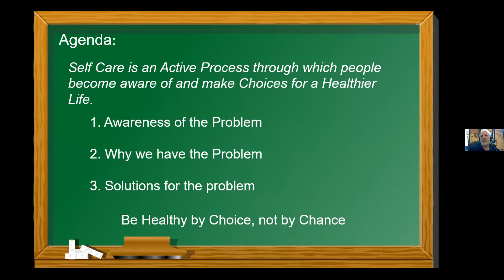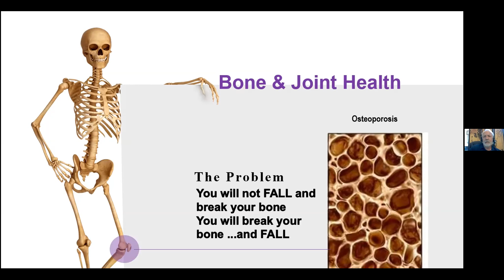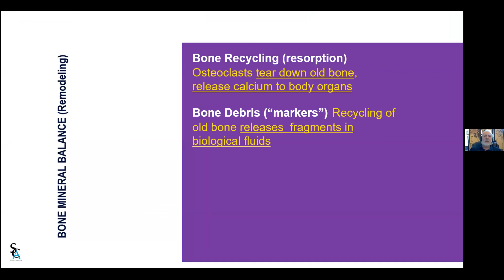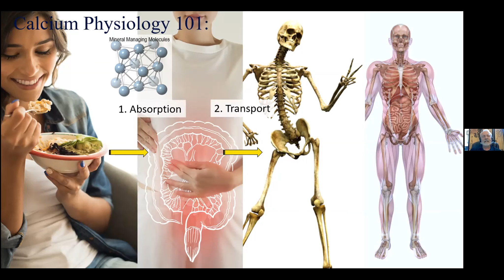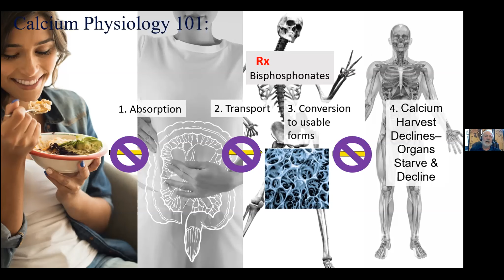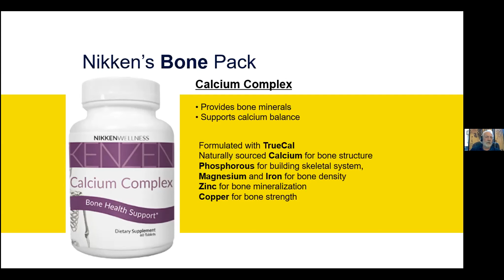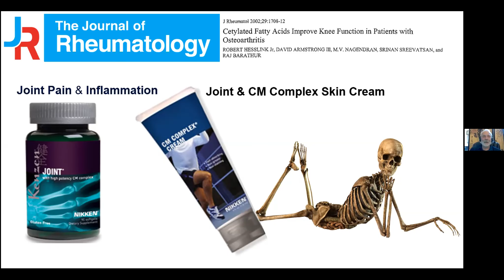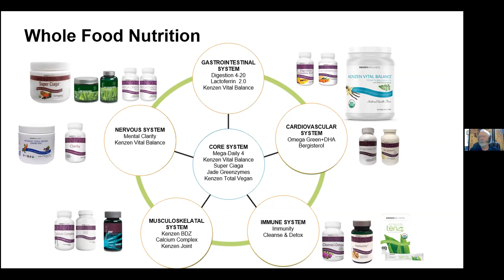Healthy Bones Matter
How well do you know you know your bones? Do you know your bone density? Are your bones simply a protective shell to house your organs in? One aspect of health that is often misunderstood or ignored is bone health. Our bones are a dynamic organ that is a state of constant renewal and rebuilding while delivering important minerals to our organs and tissues.
Regardless of age, we all need to keep our bones healthy. While our bones naturally age as we do, there are things you can do to prevent osteoporosis and joint problems regardless of age. Dr. Gary Lindner, a physiologist offers some surprising, natural ways we can maintain healthy bones and joints.